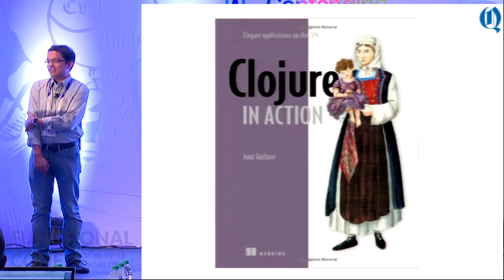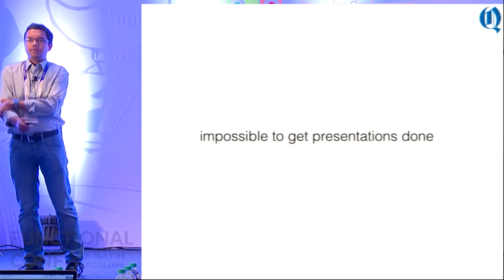Functional Programming and the Battle for Survival by Amit Rathore at Functional Conf 15 Trailer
Startups are hot. They're fun. They're exciting, challenging, and romantic. They're also brutal. Only 1 in 20 startups succeed.

This talk is about how functional programming gives startups an advantage. Because every advantage is critical, in the fight to survive. And then to scale up, and thrive.